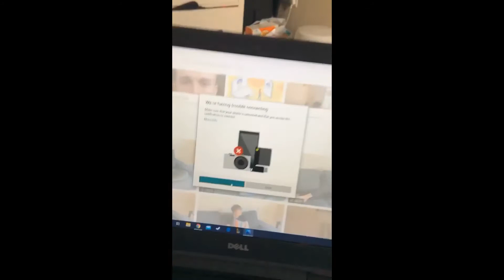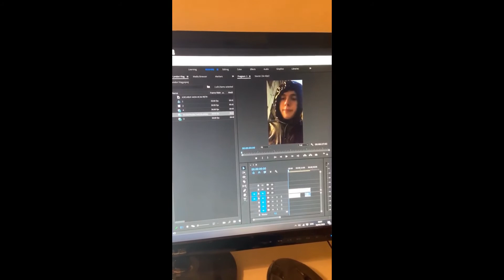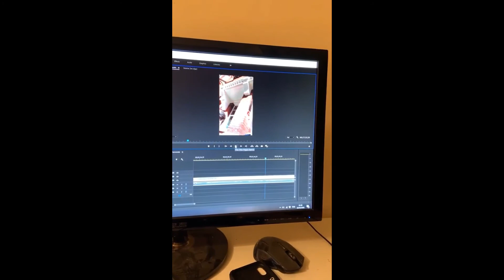IsoVlog Day 71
Tales of the dangers of Kale. And I realise that this whole YouTube thing isn't as easy as it looks.

Stay Safe Everyone x

Apologies for the vertical video and text on screen but these videos were created for Instagram and I have decided to upload them to YouTube as well.